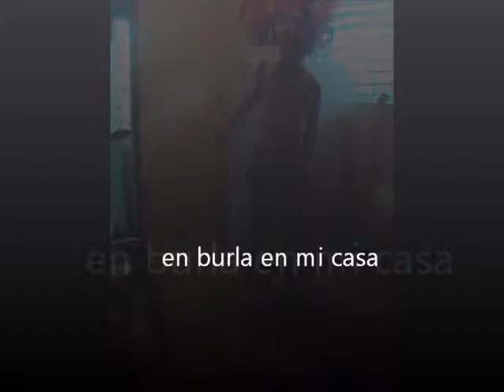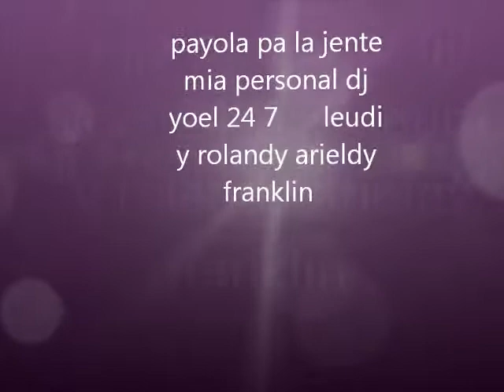los N3W 3nt tirando algunos paso de dembow